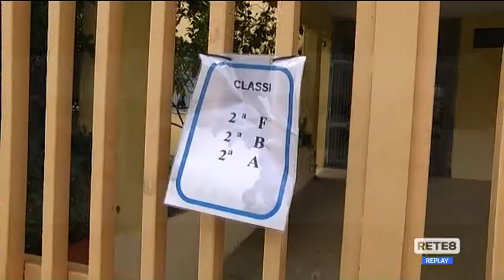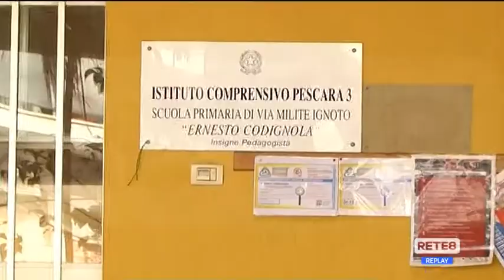Pescara - Il Comune rilancia lo screening salivare nelle scuole